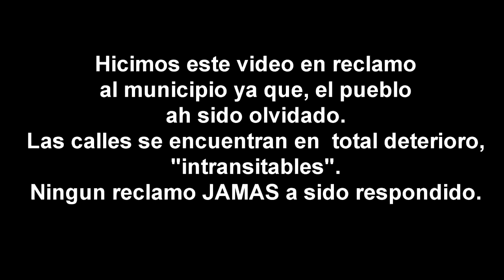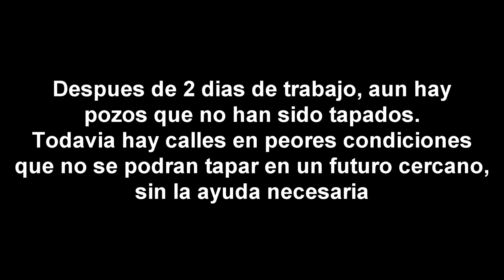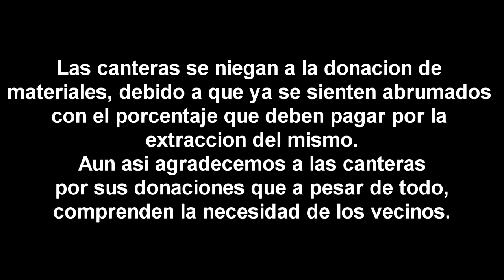Por sus medios, vecinos de Colonia San Miguel taparon los pozos de las calles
Sin respuestas del Municipio, los habitantes de la localidad decidieron arreglar por su cuenta los caminos "que se encuentran en total deterioro". "Después de dos días de trabajo, aún hay pozos. Cómo es posible que siendo un pueblo minero las calles estén en tan malas condiciones en comparación a la ciudad", se quejaron.